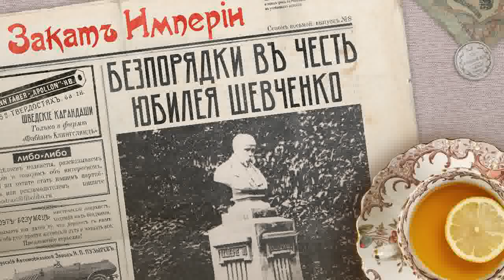Беспорядки в честь юбилея Шевченко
🇺🇦 На улицы выходят люди в вышиванках и поют украинские песни, а их разгоняет полиция. В чём дело? У Тараса Шевченко — юбилей, сто лет со дня рождения, но правительству кажется что все это пахнет сепаратизмом. Действительно ли это так? Почему за три года до этого праздновали 50 лет со дня смерти поэта и никаких проблем не было? Почему на улицы выходят студенты и рабочие? Что думают русские либералы и русские националисты насчет чествования памяти Шевченко и насчёт украинского проекта в целом?

0:00 Служба поддержки
3:18 Как проходил юбилей
10:09 Украинцы в Российской империи
21:12 Подготовка к юбилею
26:29 Дебаты в ГосДуме
32:38 Беспорядки
35:17 Последствия

Выпуск помогали готовить: редактор Катерина Серебренникова, фактчек Дмитрий Катаругин, монтаж — Олеся Бутенко

Источники:
Шама О., Охота на Кобзаря. Как в 1914 году Киев отмечал сто лет со дня рождения Тараса Шевченко
Миллер А.И., «Украинский вопрос» в политике властей и русском общественном мнении (вторая половина XIХ в.)
Откуда есть и пошел украинский национализм XX века? Интервью с А.И. Миллеров [аудио]
Чикаленко Є.Х., Спогади, ч. 2
Стенографические отчеты / Гос. дума, четвертый созыв, сессия вторая.
Хрипаченко Т.И., «Автономия» и «федерация» в дебатах либералов и украинских националистов по «украинскому вопросу»
Хрипаченко Т.И., Неудавшийся компромисс: российские либералы и проекты польской и украинской автономии в российской империи накануне первой мировой войны
Карапетян Л.А., К вопросу о законодательных инициативах и запросах депутатов Государственной Думы Российской Империи начала XX в. третьего и четвертого созывов по сохранению культурного наследия
Газета Южный Край от 01 апреля (19 марта) 1914 года
Газета Одесские Новости от 13 марта (28 февраля) 1914 года, от 11 марта (26 февраля) 1914 года, от 12 марта (27 февраля) 1914 года
Газета Южная Копейка от 13 марта (28 февраля) 1914 года